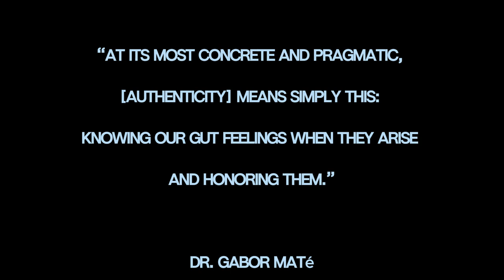Why Authenticity Is Essential For Your Health - Dr. Gabor Maté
Short excerpt from an Interview with Dr. Gabor Maté on The Tim Ferriss Show podcast.

A renowned speaker, and bestselling author, Dr. Gabor Maté is highly sought after for his expertise on a range of topics including addiction, stress and childhood development.

Rather than offering quick-fix solutions to these complex issues, Dr. Maté weaves together scientific research, case histories, and his own insights and experience to present a broad perspective that enlightens and empowers people to promote their own healing and that of those around them.

After 20 years of family practice and palliative care experience, Dr. Maté worked for over a decade in Vancouver’s Downtown East Side with patients challenged by drug addiction and mental illness.

His next book, Hello Again: A Fresh Start for Parents and Their Adult Children is expected in 2025.